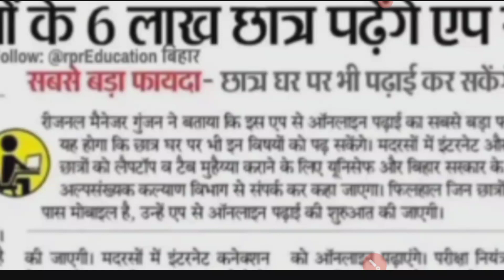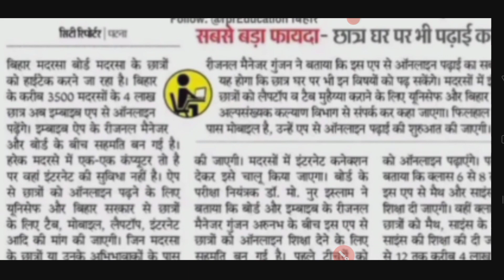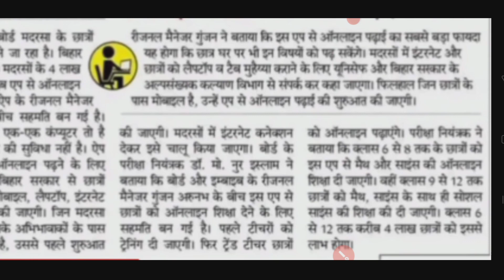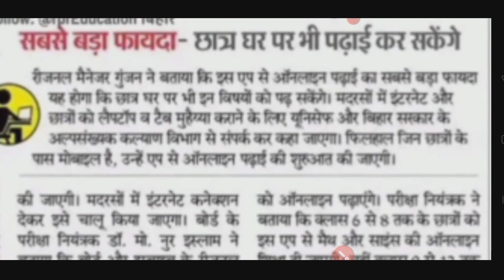3500मदरसों में ऑनलाइन पढ़ेंगे बच्चे//अब मदरसा Digital होगा//बिहार मदरसा बच्चों के लिए खुशखबरी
3500 bache parhegen online
4 lak bache parhegen online class
Bihar madarsa board Patna New update
Bihar madarsa board ab hoga digital
Bihar madarsa board digital hoga